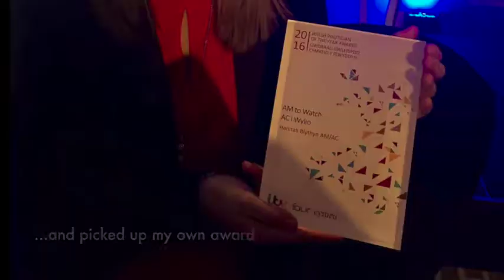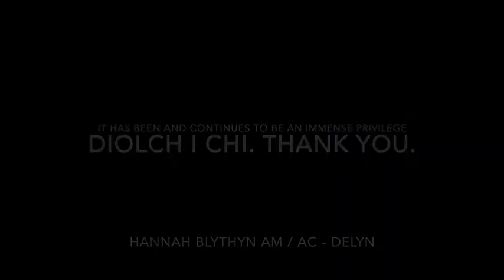My First Year 2016 2017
My first year as Delyn's Assembly Member